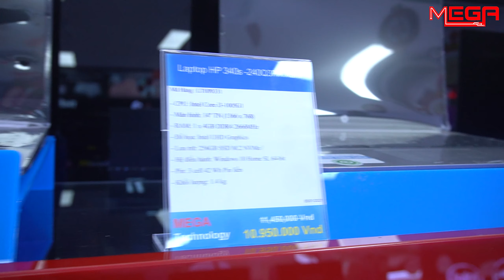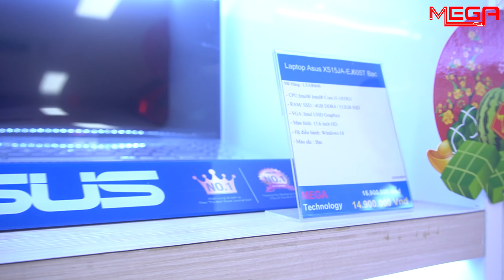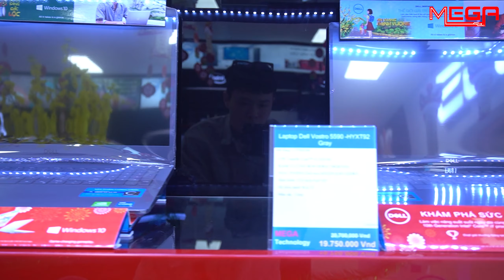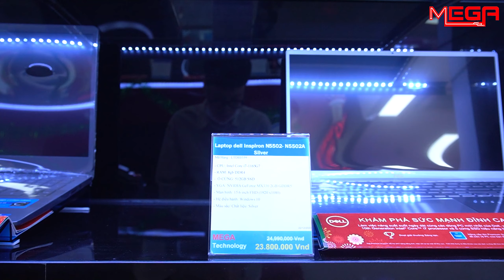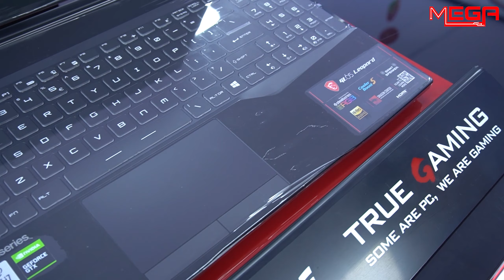Hướng dẫn lựa chọn laptop theo giá tiền từ thấp đến cao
Các bạn cùng theo chân Mr.Nhân để tham quan xem tầng 2 tại Mega Technology có gì hay ho nha!
Gói bể vỡ màn hình Laptop như một gói bảo hiểm. Khi mua thì thiết nghĩ sẽ không cần, vì mình dùng sẽ rất cẩn thận. Nhưng nếu chả may vỡ thì sao? Vì vậy MEGA Technology tặng kèm gói hỗ trợ bể vỡ màn hình trong năm đầu xử dụng giúp khách hàng yên tâm sử dụng chiếc Laptop của mình.
Khi mua Laptop tại MEGA Technology bạn sẽ nhận được ngay :
Gói Quà Trị Giá 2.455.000 VNĐ Bao gồm :
✅ Balo MEGA
✅ Mouse không dây
✅ Pad Mouse
✅ Hỗ trợ cài đặt, bảo trì, vệ sinh máy miễn phí
✅ Hỗ trợ cân màn hình laptop miễn phí